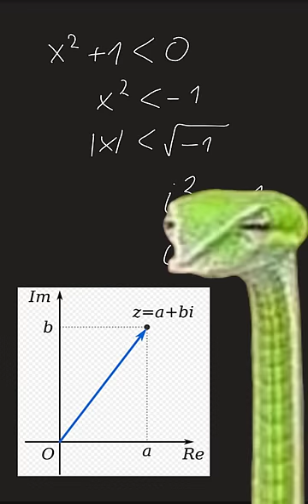Co może mieć urojoną długość? Dopaminowy wąż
Dopaminowy wąż tłumaczy na czym polegają liczby zespolone.